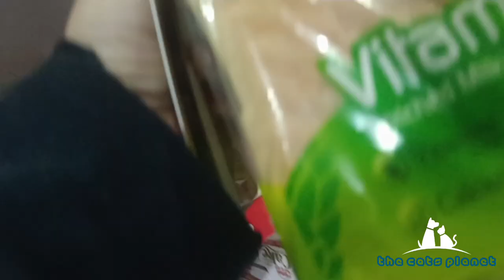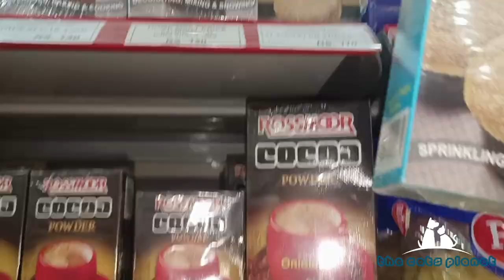Jenny ne hmen boht tng kia | Jenny ab kesi hai | Baki stray dogs ka kia hoga | the Cats planet